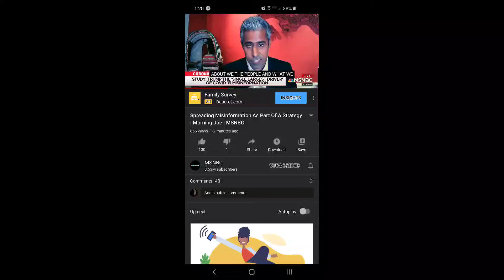MSDNC talking about me! this is exactly me five years ago!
sorry the video cut off but basically I have been apolitical for 98% of my life and I've only gotten involved in politics in The Last 5 Years. I've started learning more about government and how government works and I've been doing an analysis of both political parties. I currently agree with my initial assessment from decades ago that all politics is absolutely a circus however I was absolutely incorrect in my thinking that there was no point in me getting involved. I will be voting for the first time very very soon and I will continue to vote for as long as I'm alive because now I know every vote matters. Now I understand that even though we have to Harbor choices one is better and the danger of not choosing the better option can affect us for Generations.

My mission is to UNPLUG as many people as I can from partisan left wing and right wing media. I'm at war with the echo chambers and bubbles. The end goal being to unite America so we the people can use the tremendous power of democracy to move this country forward. Too much wealth is pooling at the top and not enough at the bottom. I'd like to see a day when the AVERAGE American can AGAIN afford a house and have a few months savings.